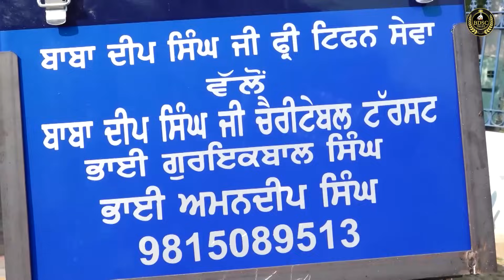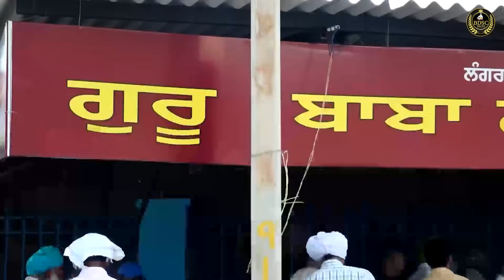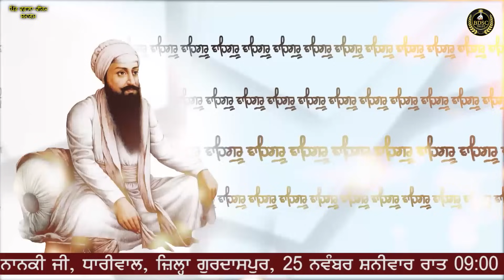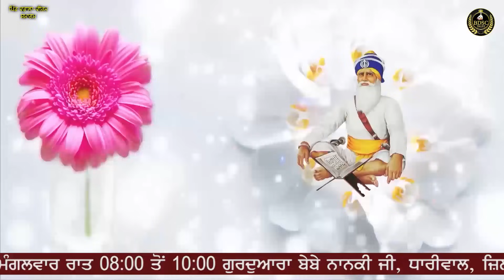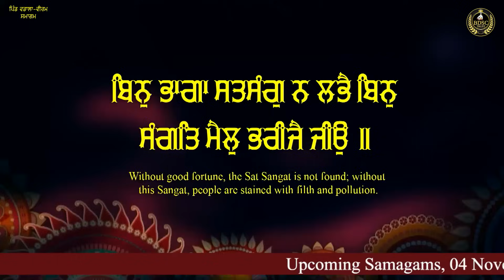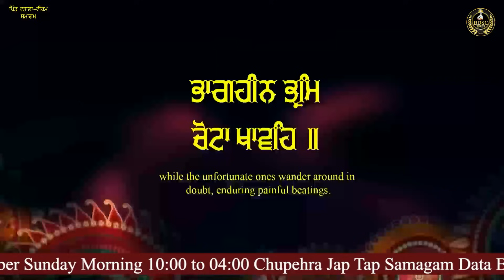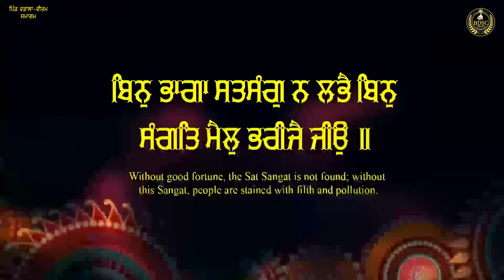Bin Bhaga Satsang Na Labhe || Part 2 || Bhai Amandeep Singh Ji || Bibi Kaulan Ji Wale